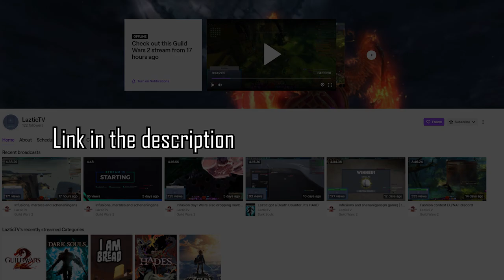Opening 8888 Divine Lucky Envelopes | Guild Wars 2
I opened 8.888 Divine Lucky Envelopes AND 9726 Red Lucky Bags!

-Faroe
-WildRose
-Doom Kroft
-Simsacamp
-Vincent Wang
-Shelley Cooper
-Reinier Juffer
-Bjario
-Butch
Thank you to everyone who send me Envelopes!

skulterror.3158
Campioneri.7601
Karissa.9035
Pedreezy.8195
Butch.4957
Flayer.8625
PedroDias.2531
Tavan.7103
Gadorek
Liiv.4369
Jodo.5236
sirtheo.4628
Nhyi.6401
Shiva.8375
Alphet Centauri.6387
Herakmon.5326
AsDark.3526
Han Jun.2761
SpitFireReloaded.9523
Lehni.4560
Castie.2837
Hanake.5236
Mangeboy.1790
Gibbo.9028
Cataner.5182
Kaito Farstrike
Vinny